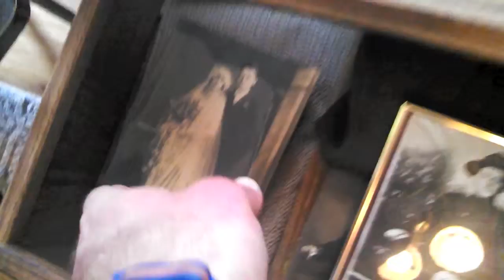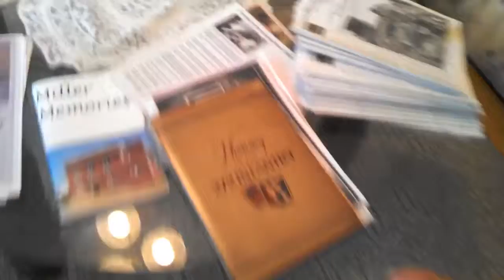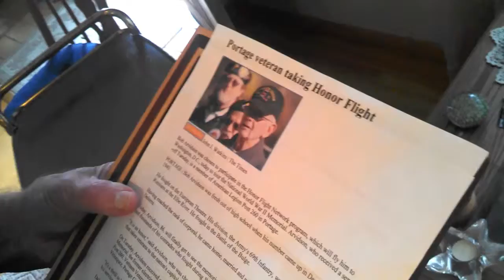Story Time with Corporal Arvidson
Living History: Corporal Arvidson recollects on his time in WWII, his mother and father and when he traveled to Washington, D.C. on the Honor Flight.